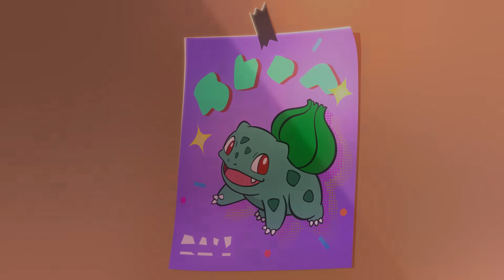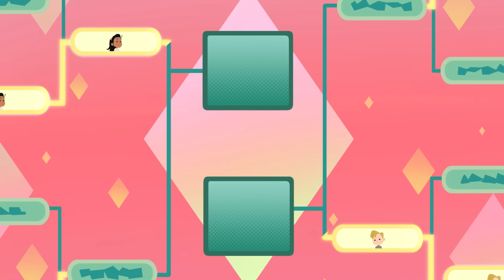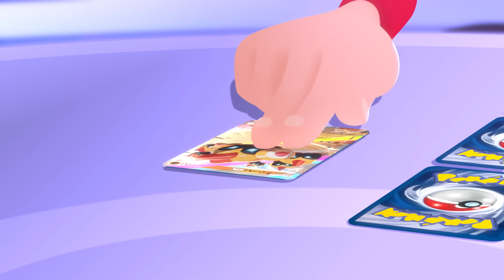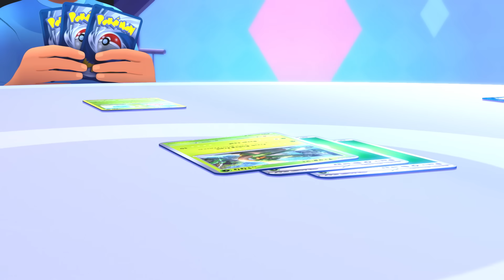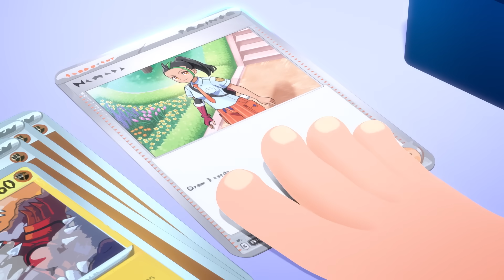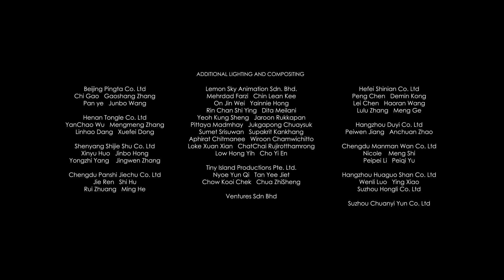Pokémon: Verso la cima | Episodio 4 - Campionati Mondiali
Scoraggiata e abbattuta, Ava lotta per ritrovare la motivazione e il desiderio di competere con l’aiuto della famiglia e degli amici.

Sito ufficiale Facebook Twitter Twitter di Play! Pokémon Instagram TikTok